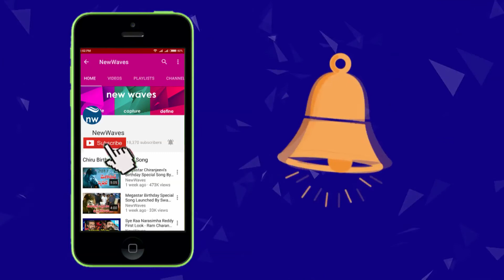Director Teja Going To Direct Sr NTR Biopic Movie With Balakrishna || Tollywood News || New Waves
Watch Director Teja Going  To Direct Sr NTR Biopic Movie With Balakrishna,  Tollywood News,  New Waves